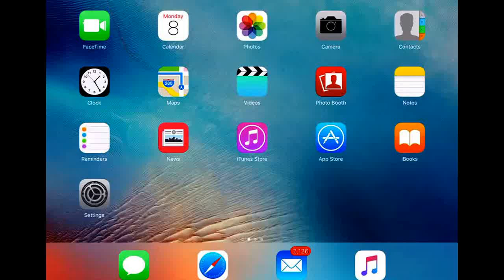FREEMYAPPS HACKED CODE! WORKING (AUGUST 8TH)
If it does not work, it's not my problem as long as it is working for me.